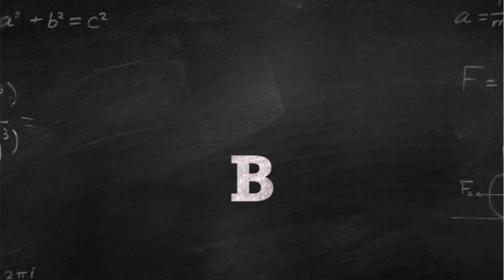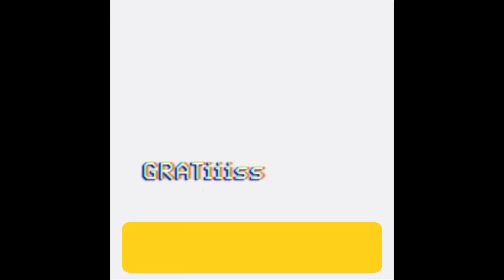DAPUR EYANG KAJI LUCITA LUNA & ABBAS | Restoran Artis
Song by MORGAN KIBBY with Bettie